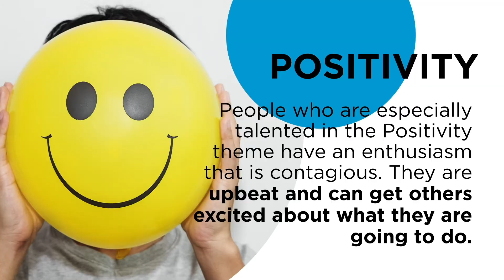I AM Express Your Strengths: Positivity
Clifton StrengthsFinder®: Relationship Building
People who are especially talented in the Positivity theme have an enthusiasm that is contagious. They are upbeat and can get others excited about what they are going to do.